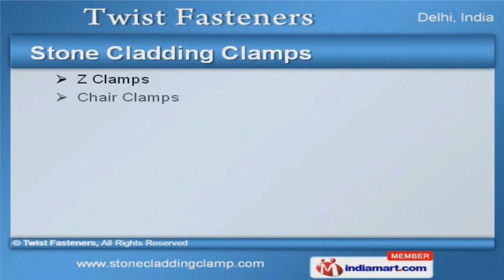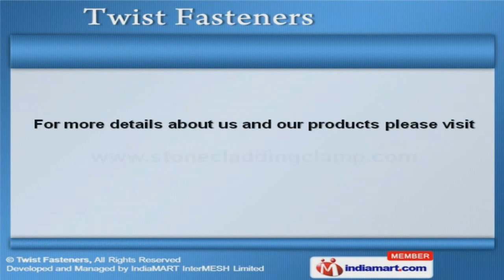Fasteners Bolts And Clamps by Twist Fasteners, New Delhi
Welcome to Twist Fasteners, Manufacturer & Exporter of Fasteners Bolts & Clamps The Company was established in the year 1999. Our Client friendly approach &Experienced R&D department make us stand apart from also-rans. DLF, Modern Construction & Pooja Marbles are some of our esteemed clients and we are backed by large production capacity & excellent logistic support. We offer a vast range of Wall Claddings, Anchor Fasteners & Fischer Tools. Stone Cladding Clamps offered by us are extremely reliable. Our dry & Stone Wall Claddings are available at affordable prices. We offer Frame Fixing & Industrial Fasteners that are best in the industry. Along with that we offer Pipe Fitting Clamps that are a class apart. Our Fischer Anchor Bolts are nothing but the best solution for all your needs.